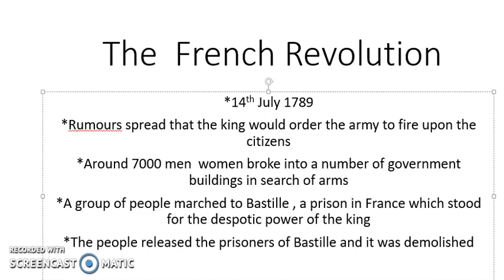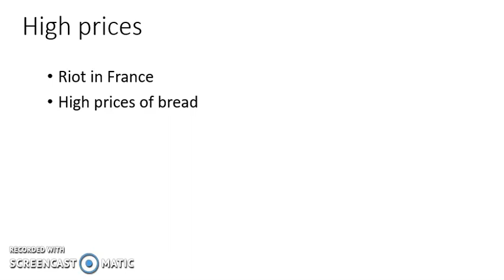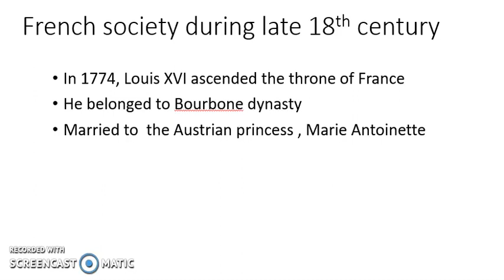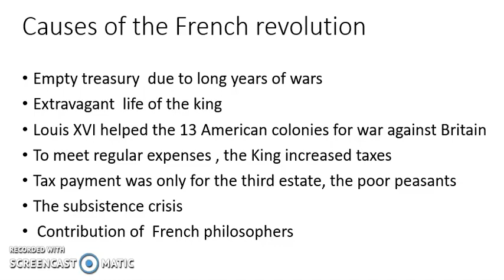Class IX - SST- FRENCH REVOLUTION (1)